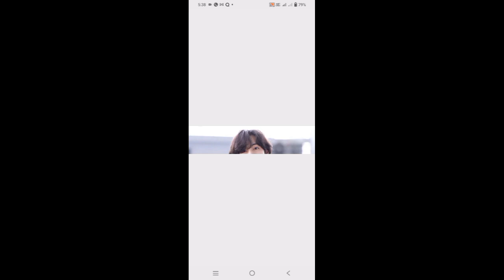enjoy the moments